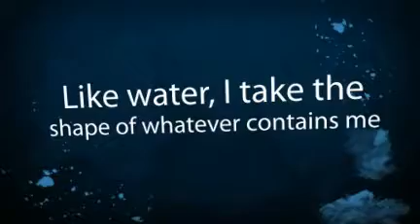The Bes Kept Secret - Water Range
The Bes Kept Secret Water Range is out soon - created